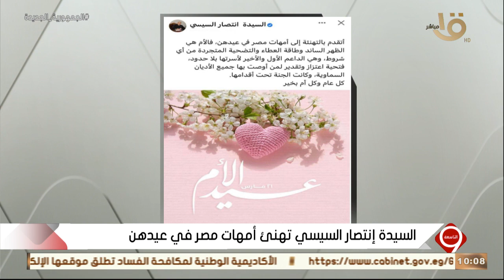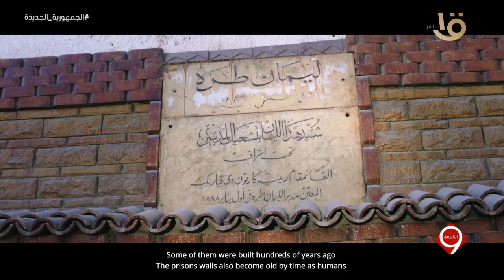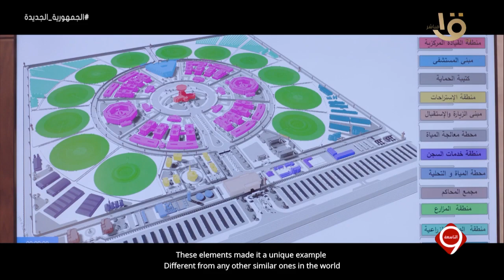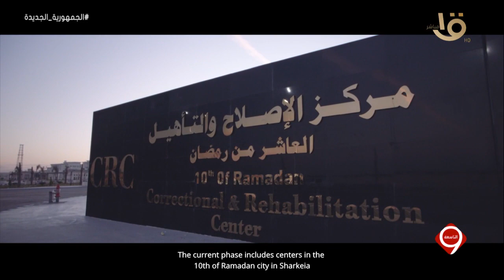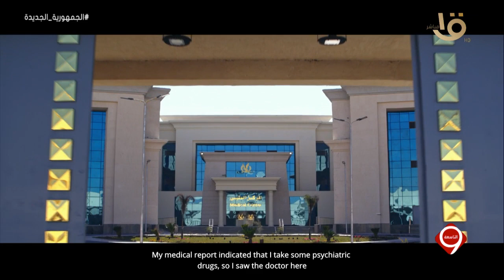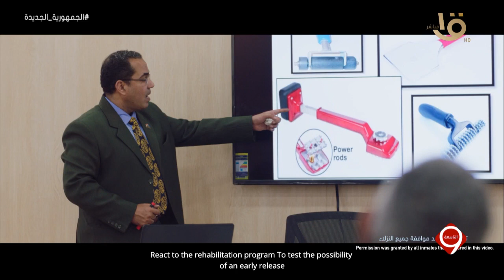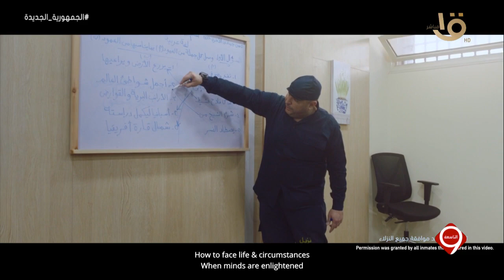التاسعة | السيدة انتصار السيسي تهنئ أمهات مصر في عيدهن - بعض النصائح لصيام آمن.. الكاملة 21-3-2023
التاسعة | السيدة انتصار السيسي تهنئ أمهات مصر في عيدهن - بعض النصائح لصيام آمن.. الحلقة الكاملة 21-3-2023